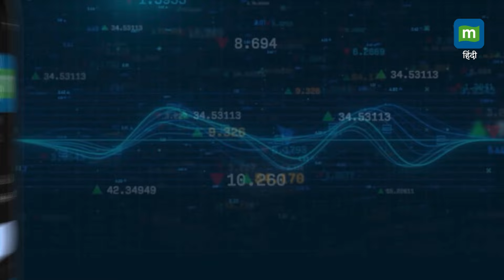Odisha Elections Results: पांच बार लगातार सरकार बनाने के बाद क्यों चूक गई BJD ?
OdishaElectionsResults: ओडिशा में 24 साल तक सत्ता में रहने वाले बीजेडी सुप्रीमो नवीन पटनायक ने विधानसभा चुनाव में हार के बाद बुधवार को मुख्यमंत्री पद से इस्तीफा दे दिया। ओडिशा की 147 विधानसभा सीटों में से 78 सीटें हासिल कर बीजेपी सत्ता में आ गई। बीजेडी को केवल 51 सीटें ही मिलीं। आखिर इस हार की क्या रही वजह।

Source: PTI